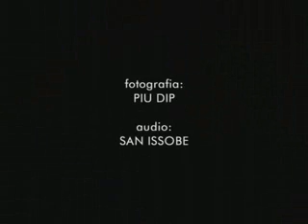Hateen toca "Não Vá" no Estúdio Showlivre